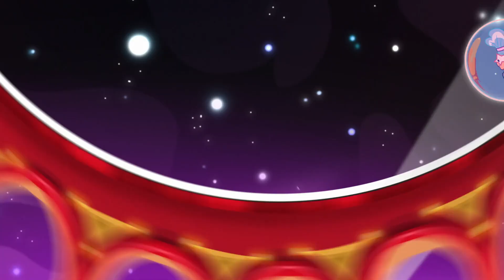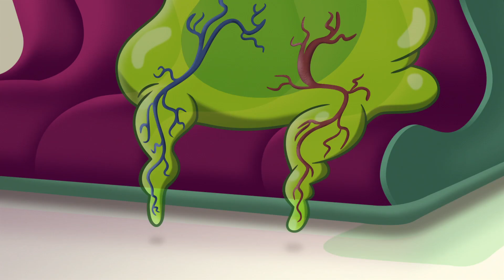Wander Over Yonder but it's just Wander suffering (Part 1)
I'm sorry for not uploading that much lately. I've been busy with other things and I wanted to think of something to get out there. I was planning on making this a full video with both seasons 1 and 2 combined, but I decided to split them